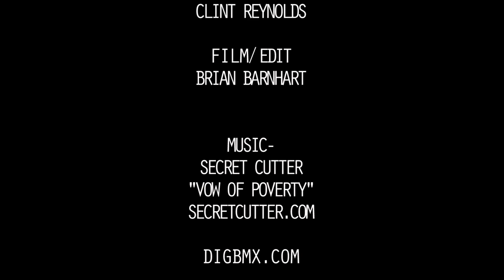Credence Crew - Speedball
Filming two of my favorite riders rip one of the raddest trail lines in existence was a good introduction to film making.  After many years of shooting still photos, it was exciting to switch things up. This was a regular day at the the trails, no frills, just one lap of the Credence boys Clint Reynolds and Matty Aquizap riding Speedball.  Secret Cutter’s new album came out right around this time and I felt their punishing sounds fit Matty and Clint’s riding perfectly.

Filmed and edited by Brian Barnhart